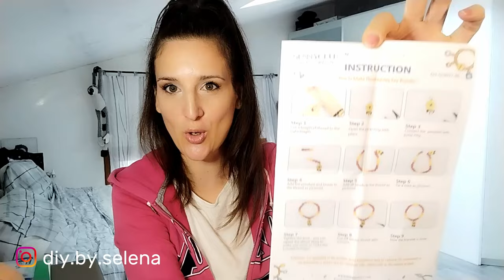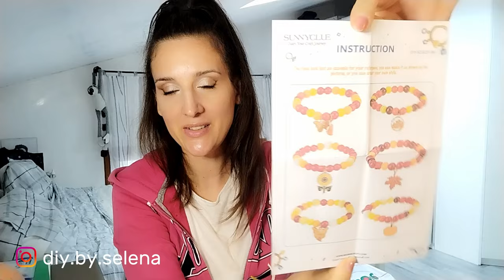Quest'AUTUNNO DECORA la tua CASA con un vasetto di vetro riciclato e gli stencil Globleland 🍁🕯️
Che ne dite se proviamo due dei nuovi materiali che vi ho mostrato nello scorso video per realizzare un progetto di riciclo dedicato all'autunno?

In questo video provo il kit per braccialetti e gli stencil per realizzare una lanterna riciclando un vasetto di vetro, l'atmosfera che crea in casa è veramente molto calda ed accogliente 😍

Vi lascio qui sotto il link del sito...

...dei prodotti...